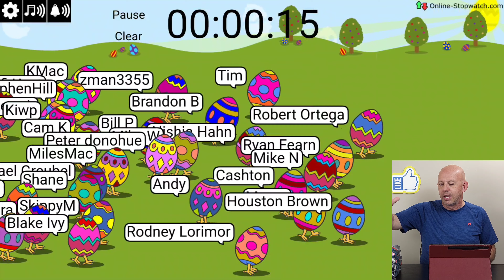March Ko-fi Giveaway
and become a supporter to get entered into the monthly bag giveaway. Thank you for the support! Let's give away some bags!